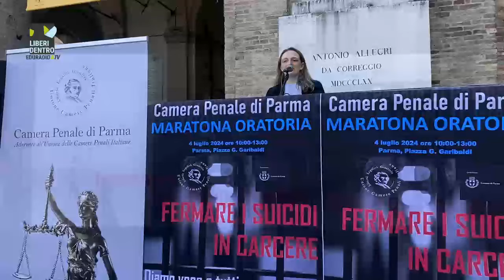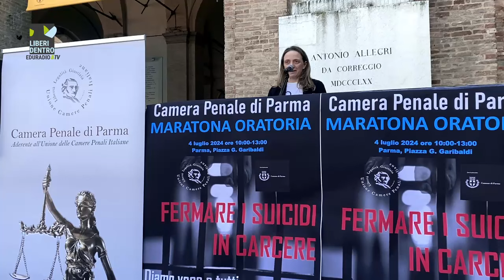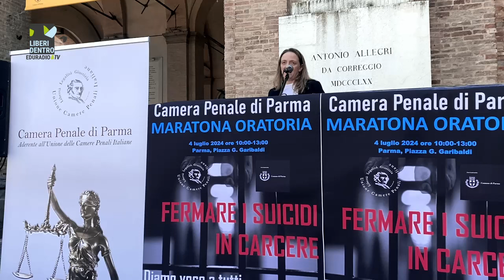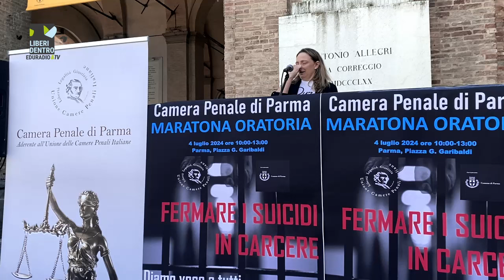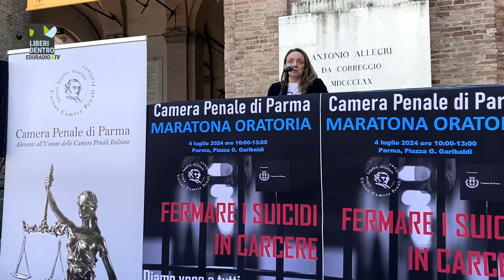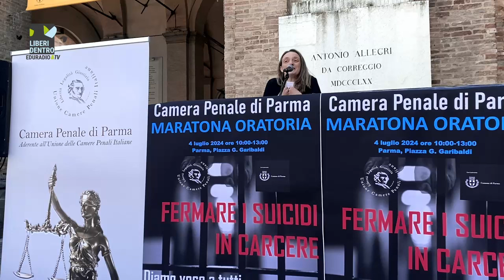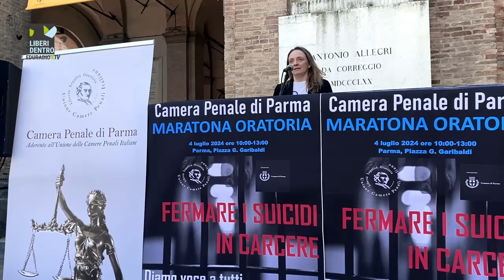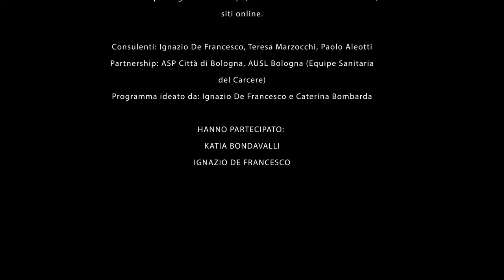874 Lunedì 22 luglio Liberi dentro Maratona oratoria, Camera Penale di Parma Buone Notizie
Puntata 874 del 22/7/2024 - Parliamo della situazione nelle carceri. Segue un intervento dalla Maratona oratoria della Camera Penale di Parma. Concludiamo con Buone Notizie a cura di Ignazio De Francesco.